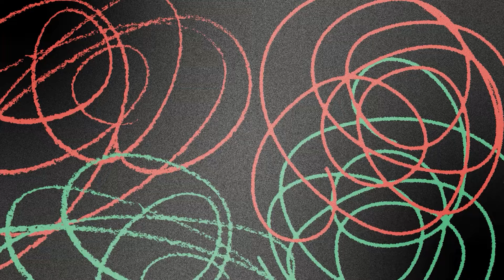STF, a polícia do pensamento - Karina MIchelin | SEM RODEIOS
PARA PENSAR 🧠 - Ative seu acesso à Gazeta do Povo por menos de 2 reais. Notícias e colunas que respeitam a sua inteligência

“Sem Rodeios” é um bate-papo ao vivo no YouTube e no site do jornal sobre as principais notícias do dia. Os temas variam entre política, judiciário, relações internacionais e comportamento. Direto ao ponto, sem censura e com comentários afiados, o programa traz análises exclusivas e incisivas de Karina Michelin, Jorge Serrão, Marco Antônio Costa e, semanalmente, Deltan Dallagnol. O encontro diário terá 1h30 de duração e poderá contar com a participação de outros convidados.